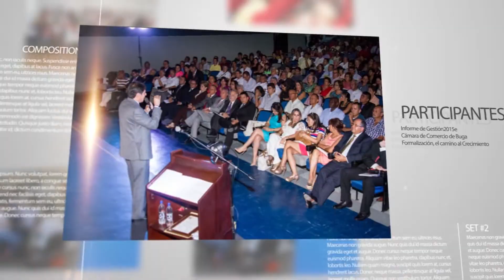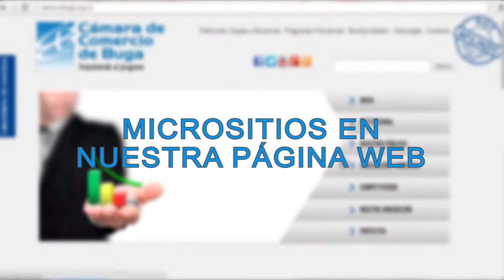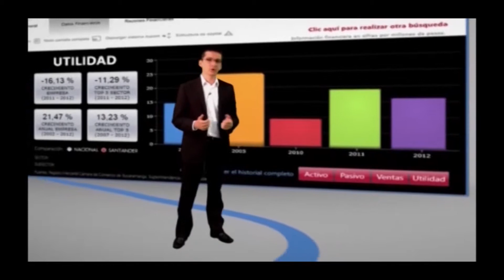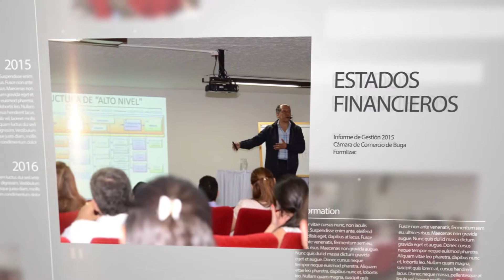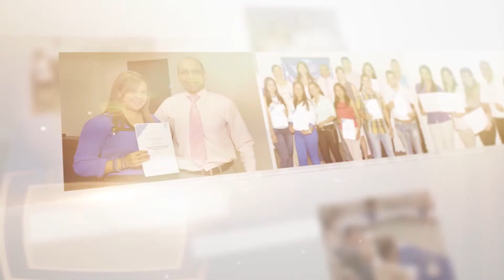Informe de Gestión 2015 Parte 1.